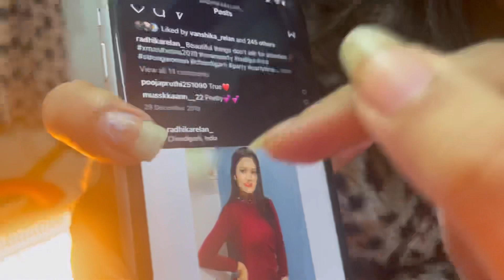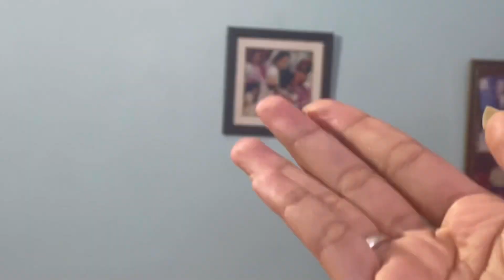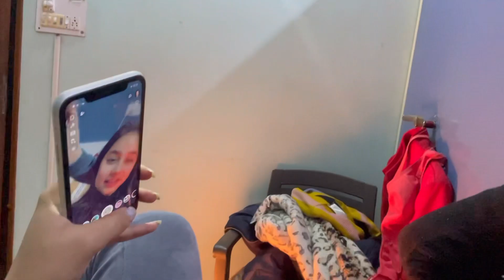My student got one more project ! 💯💸